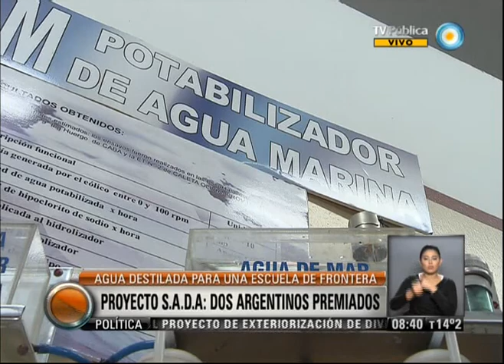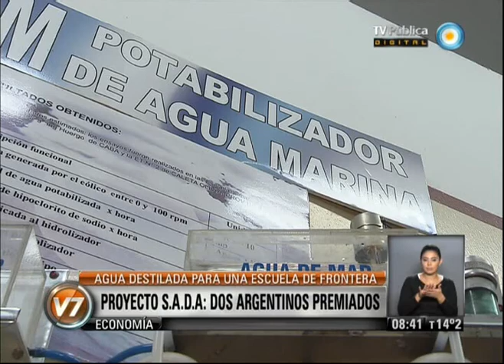Visión 7 - Futuro: Proyecto S.A.D.A: Dos argentinos premiados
Columna Visión Futuro de Tomás Terroba. Tema: Hace unos meses, Ruth Maurente y Jorge David Varlotta, de la provincia de Buenos Aires, lograron el segundo lugar en la categoría Ciencias Ambientales/Contaminación y Calidad del Agua con el proyecto "S.A.D.A. -Sistema Autónomo de Destilación de Agua". El trabajo de investigación surgió de la necesidad de obtener agua destilada par el funcionamiento de un sistema hidropónico que fue construido para una escuela de frontera en Jujuy. La Nasa decidió ponerle sus nombres a un asteroide. Emitido por Visión 7, noticiero de la TV Pública argentina, el jueves 23 de mayo de 2013.